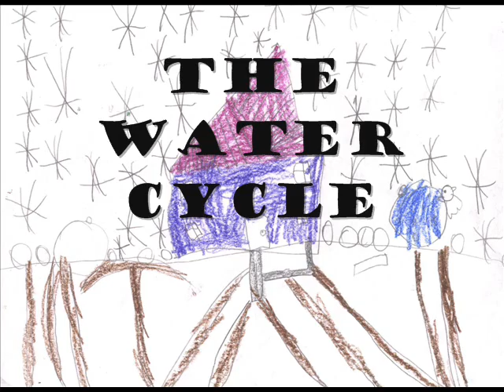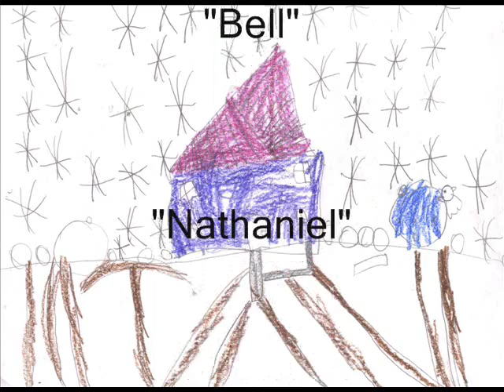Water Cycle 2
The second video in our water cycle series